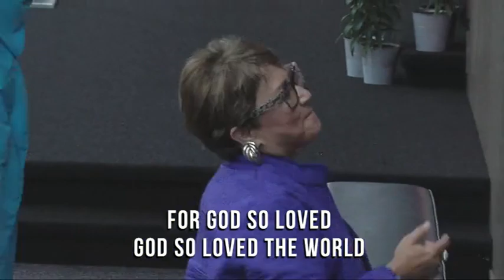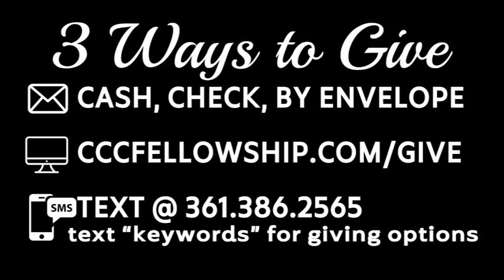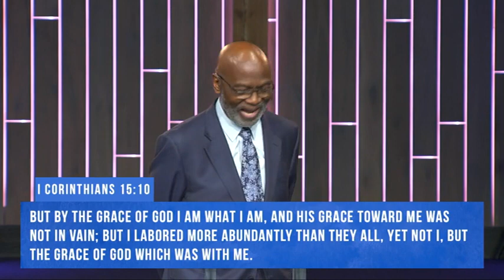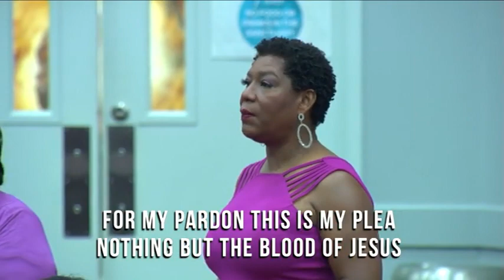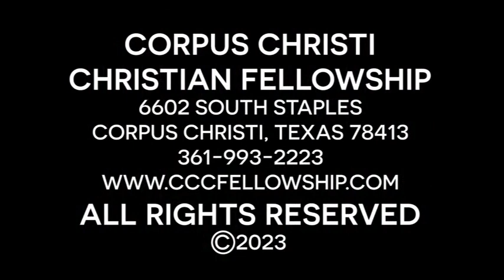(Entire Service) Christ's Resurrection Victory The Guarantee 8:30 AM | Pastor Donald Leavell | CCCF